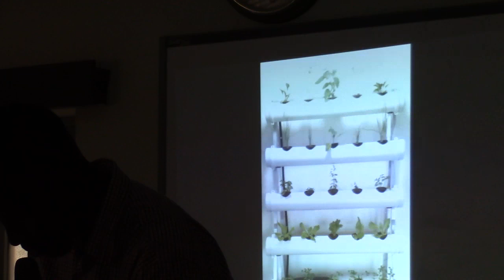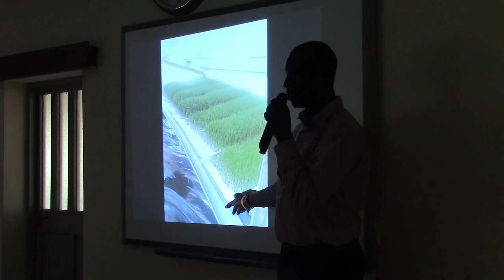Hydroponics Farming Q & A Session at Ahmadu Bello University, Nigeria (April 2016) - PART 4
Question & Answer Session where Samuel Mbugua, Product Advisor at Grandeur Africa, gets to interact and clarify to both Teaching & Non-Teaching Staff (NAERLS) on every question they've got about hydroponics